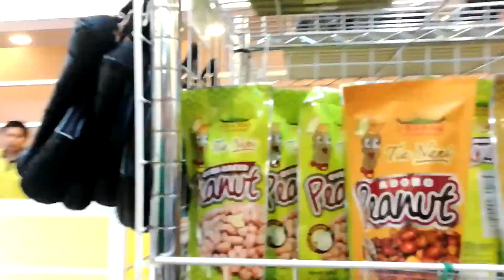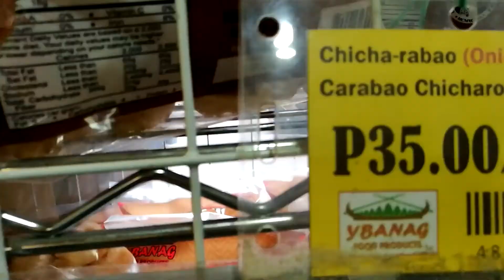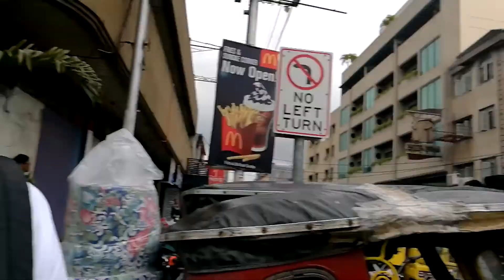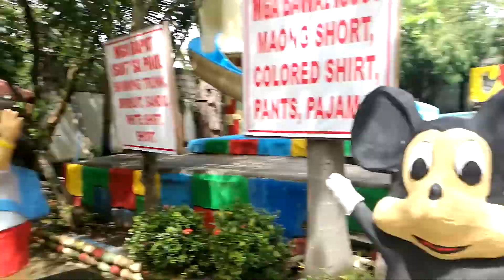Finding Spot to Pee - Tuguegarao City Vlog 05 Part 2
Ihing-ihi na mga kasama ko kaya samahan niyo kami sa paghanap kung saan pwede umihi dito sa Tuguegarao

Of course hindi ka pwede umuwi ng walang dalang pasalubong pauwi. Magkano naba ang Chicharaboa at Alcala Milk ng Tuguegarao.

Sunshine Wave Resort: 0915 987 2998